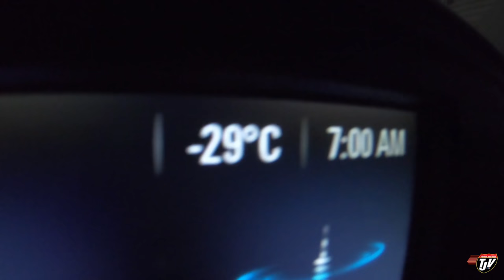My Trucking Life | COLD START | #2208 | Feb 8, 2021